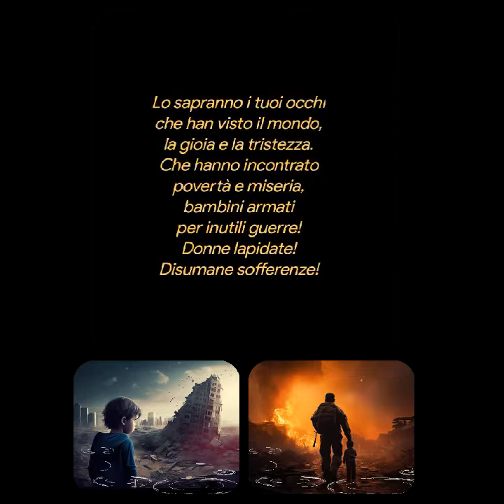LO SAPRANNO I TUOI OCCHI♥️Silvana Fulcini♥️Legge♥️Rodolfo Vettor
LO SAPRANNO
I TUOI OCCHI
Silvana Fulcini
Legge
Rodolfo Vettor
Lo sapranno i tuoi occhi
che han visto il mondo,
la gioia e la tristezza.
Che hanno incontrato
povertà e miseria,
bambini armati
per inutili guerre!
Donne lapidate!
Disumane sofferenze!
tu non ne vuoi parlare
e
ti chiudi in quel tuo silenzio
con lo sguardo svuotato, lontano.
La tua mente è intrisa di dolore
e sei solo…

Perché ciò che han visto
i tuoi occhi
pochi lo sanno…

Silvana Fulcini
Diritti riservati
Creative video
annare53 ♥️